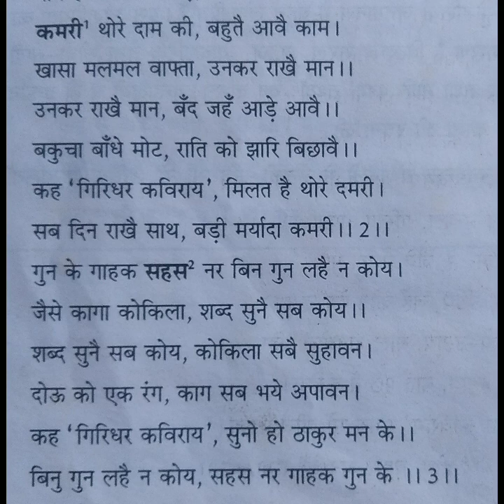Class 8,9,10 second language Hindi Girdhar ki kundaliya part 3